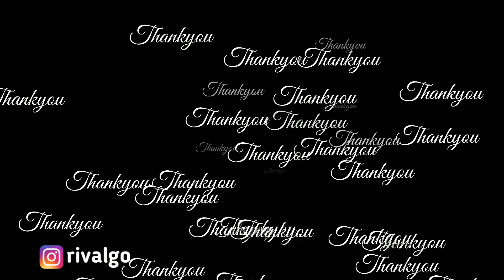Selesaikan 3 orang Revive 30x dengan OLIVIA dalam 1 match... GARENA FREE FIRE INDONESIA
ini cuma trik aja ya yang males nyelesain Olivia solo,,
karena PASTI GAK BISA,
ya kali solo ,,

Kalo Duo dan Squad baru bisa hehehe ...

terimakasih untuk yang sudah mampir di Chanel ini,
kan GRATIS hehehe.

eh jangan lupa tinggalkan komentar dan like nya ya terimakasih .